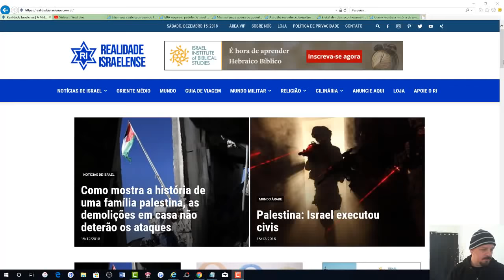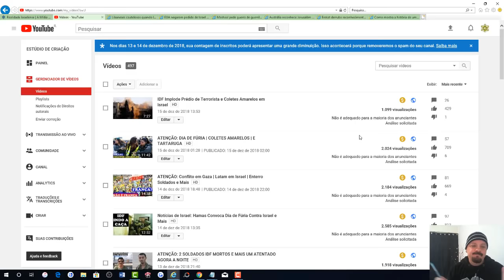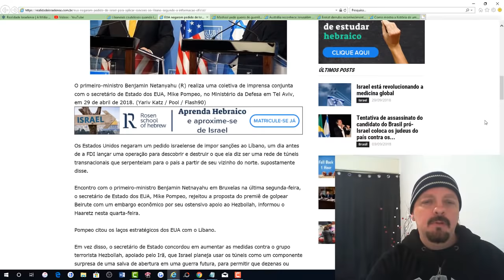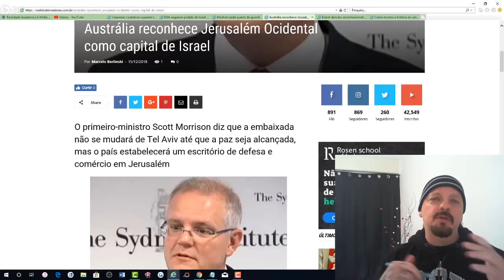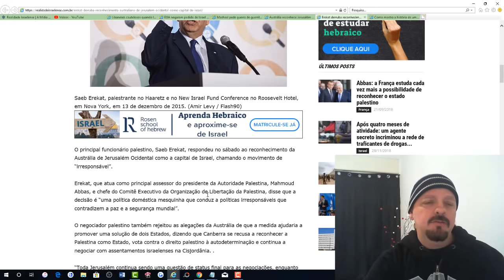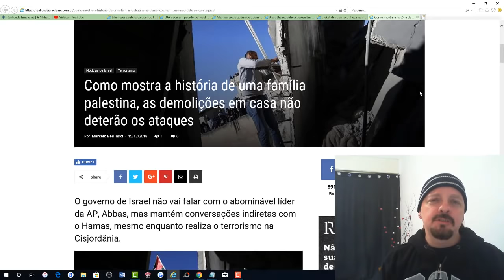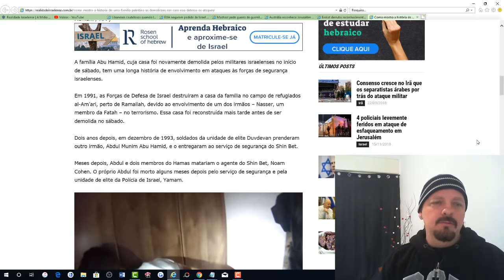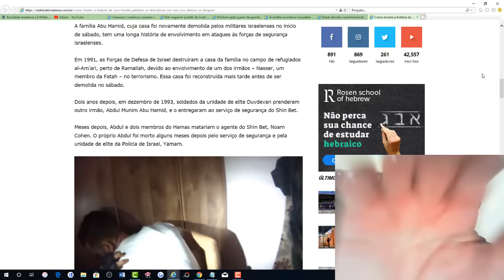Notícia de Israel: Várias Matérias e Meu Protesto Contra o Youtube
Hamas quer guerra de guerrilha, Austrália em Jerusalém,   USA nega pedido de Netanyahu, IDF manda Casa de terrorista vai pelos ares, e minha indignação com o YouTube. E mais...
▶DE AQUELE APOIO PESSOAL?
▶Me ajude a comprar uma CÂMERA melhor!
▶ Ou apoie o canal pelo Apoia-se:
▶ Ou ainda depósitos ou transferências:
✡ Caixa Econômica e lotéricas
Ag: 0204
Conta Poupança: 2660-4
Operação (013)
Fav. Marcelo Berlinski
PESSOAL, NOVA PARCERIA DO REALIDADE ISRAELENSE!
Kit Hebraico e Grego! O conhecimento da linguagem original vai te permitir ir mais longe do que as traduções podem expressar
Além de você aprender o Hebraico ainda estará ajudando nosso canal.
Segue o link abaixo pra vocês! :)